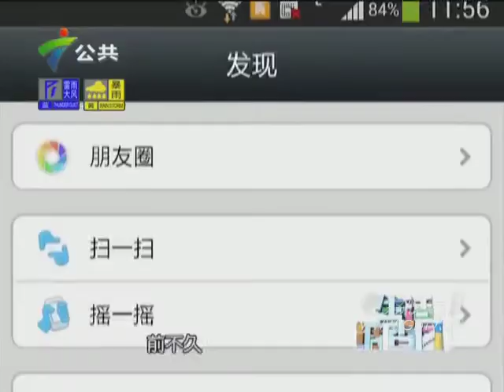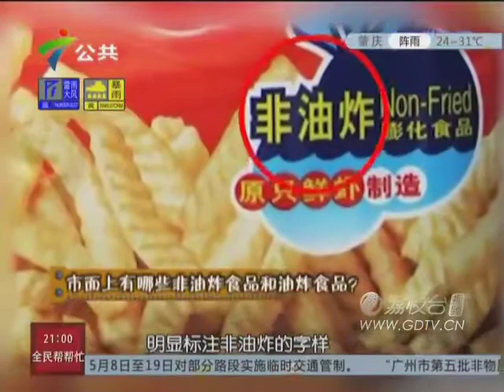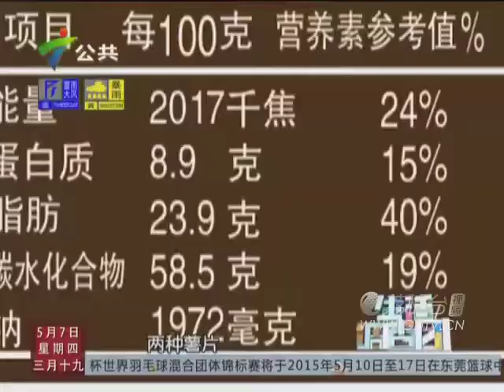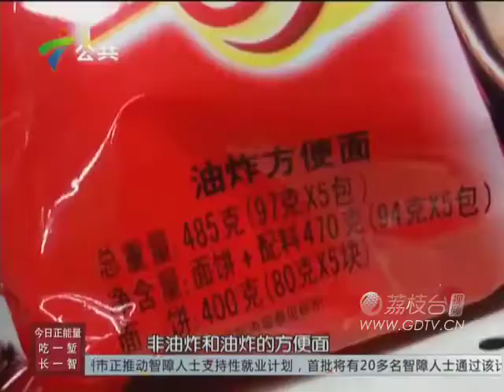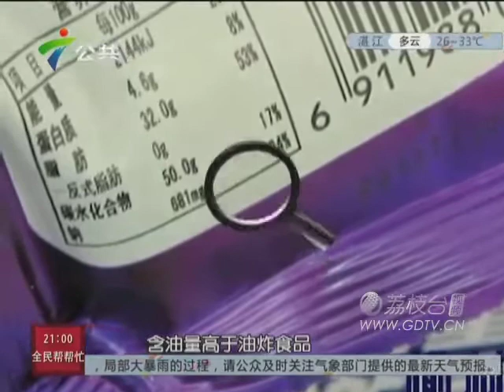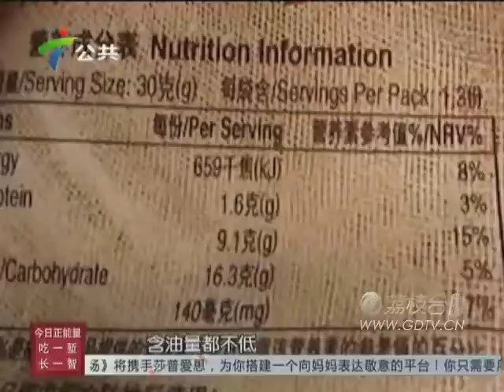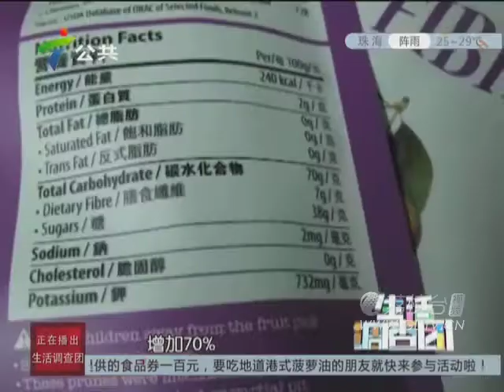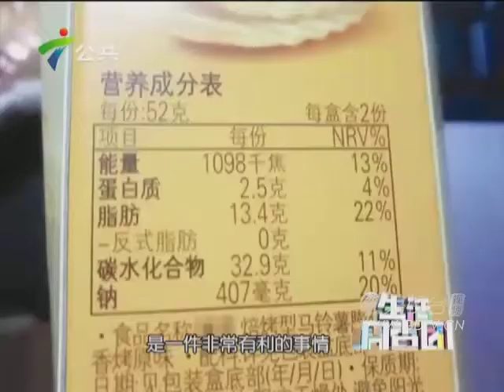20150507非油炸食品比油炸食品含油高